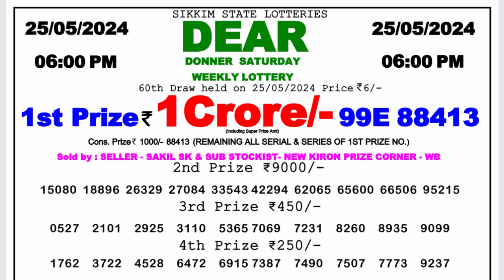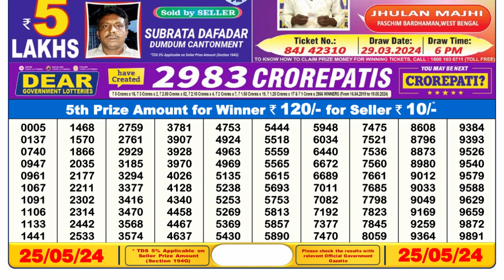🔴 Lottery Sambad Live 06:00pm 25/05/24 Day Nagaland State Dear Lottery Result Pdf Download